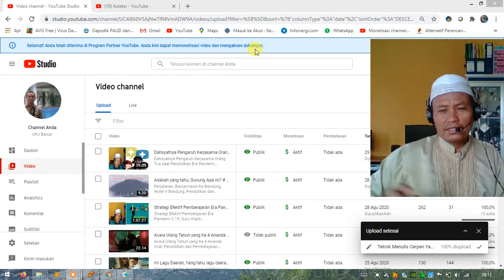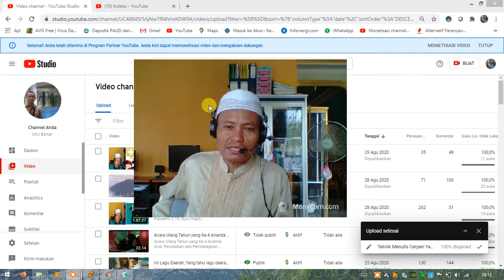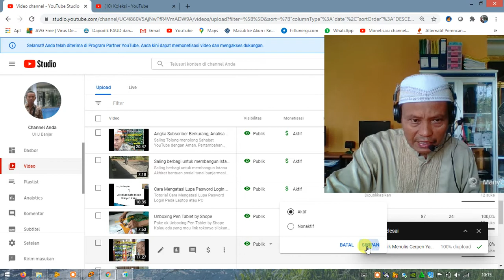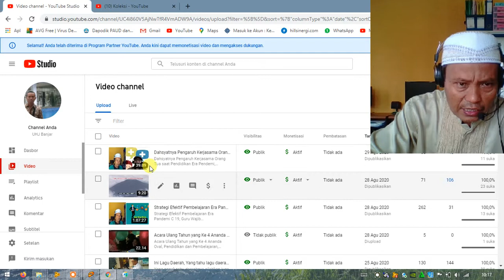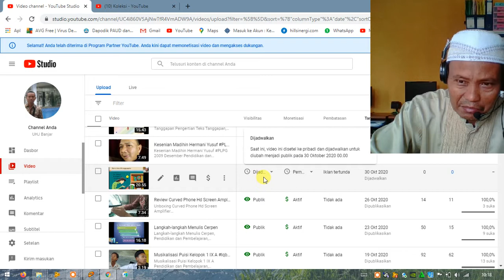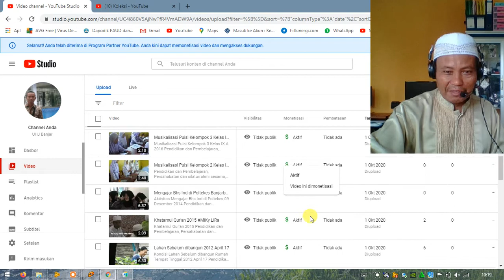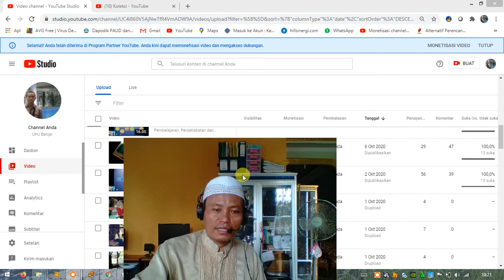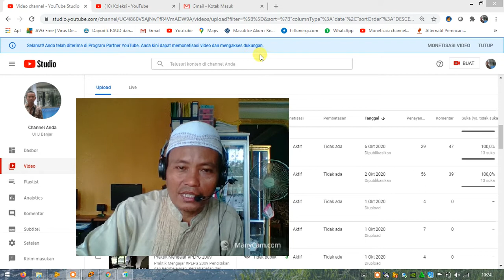Proses Cepat Monetisasi Chenel UHJ Banjar Part 2, (Walau Sub sempat down di bawah 1K)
Terima kasih yang tak terhingga kepada  teman teman semua yang sudah setia memberikan dukungannya, dengan Subscrebe dan tayangan video UHJ Banjar, sehingga saya bisa mengajukan monetisasi, berikutnya nanti kawan kawan ku semua akan menyusul monetisasi juga,
Mohon maaf jika UHJ Banjar  tidak sempat membalas semua komen jejak silaturamii semua sahabat. Namun, tanda Amor  pada komen kawan adalah sebagai tanda bahwa Gojek UHJ Banjar -  saya sudah  proses kirim ballasan view ke Video kawan.